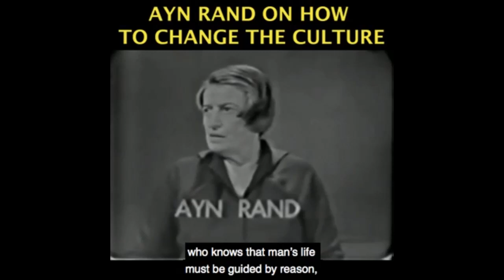Power Hungry Statist Politicians vs Heroic Big Tech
This video was created by Christian Jackson.  Taken from Yaron Brook Show: Disgusting Big Tech Antitrust Hearings Streamed on July 30, 2020